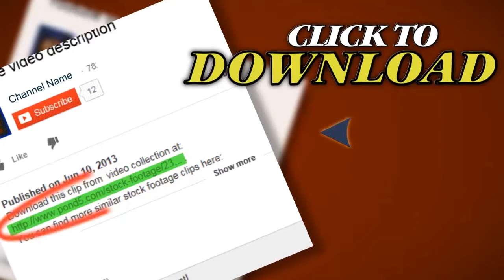Male In Touareg Robes Leading Camels Sahara Desert, Morocco, Africa. Stock Footage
Thank you for visiting our page Male In Touareg Robes Leading Camels Sahara Desert, Morocco, Africa. Stock Footage